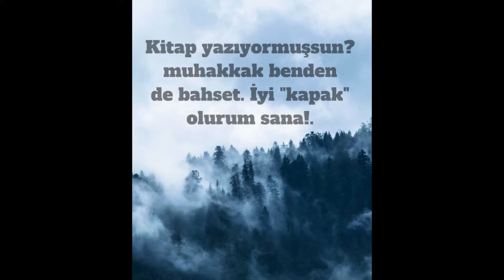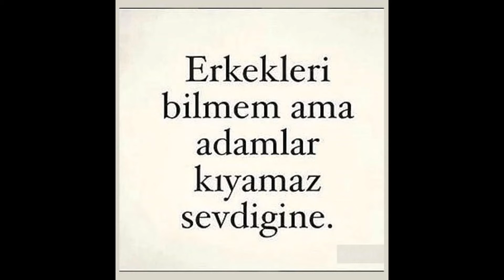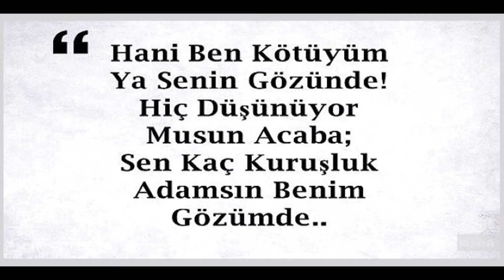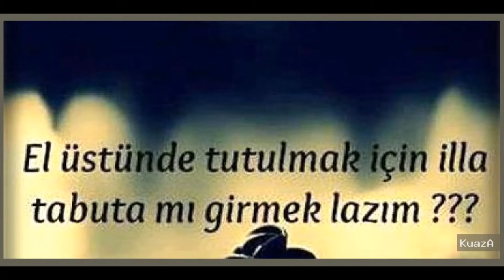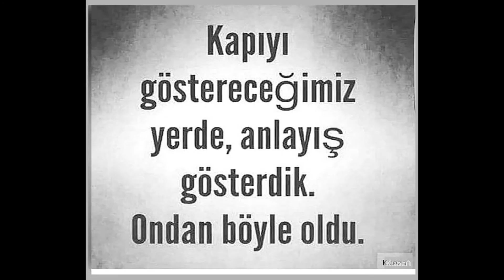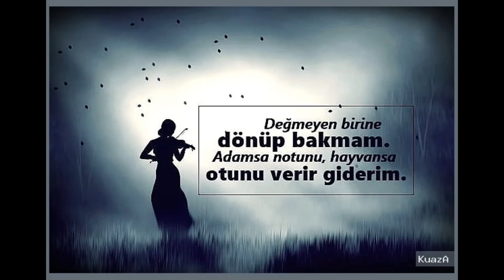Beni Üzenlere Kapak Sözler Resimli Kapak Sözler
01 adana kapak sözler,
kapak sözler 1,
kapak sözler 2019,
kapak sözler 2018,
kapak sözler 2020 kisa,
aykut yavuz kapak sözler 3,
4n1k yaprak kapak sözler